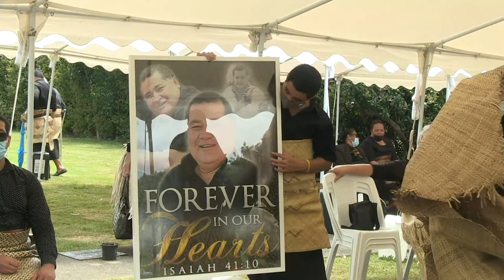Burial for Dr Sitaleki Finau